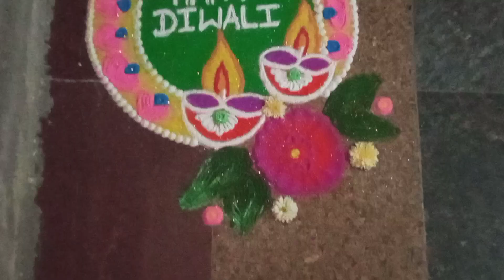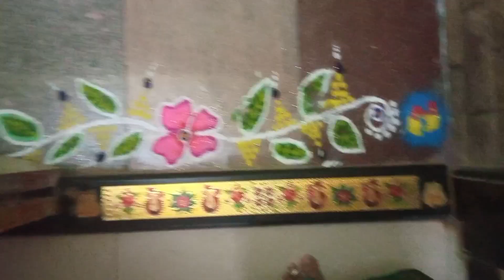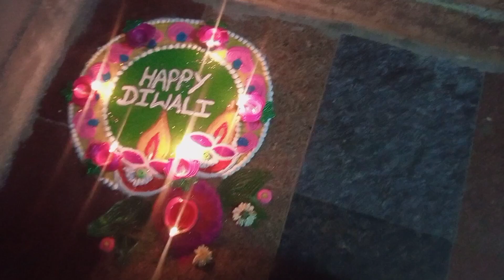लक्ष्मीपूजन पूर्ण विडीओ🎆 🪔काढली सुंदर रांगोळी 🏵🏵फटाक्यांची मज्जा 😂🤣diwalispecial